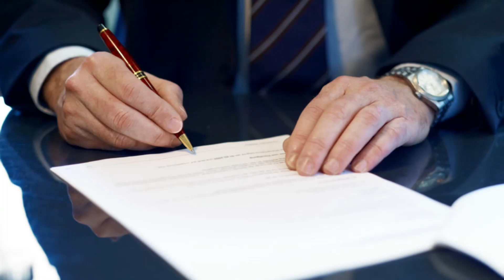Chevy Traverse Ignition Coil Lemon Law Buyback